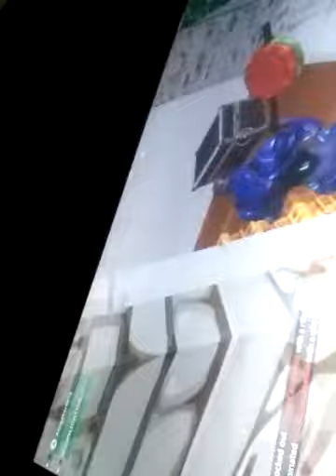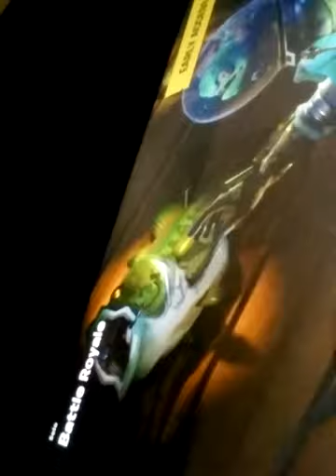May 23, 2018